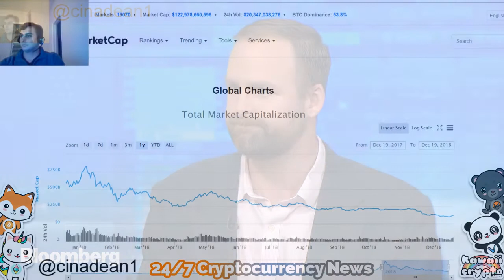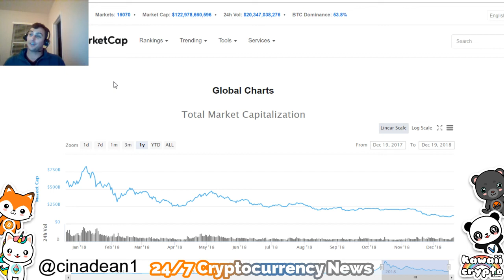When will Cryptocurrency become profitable!? | Bloomberg News